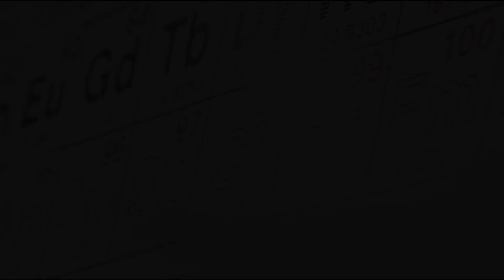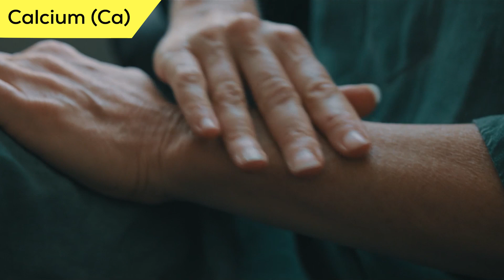Interesting Facts About Elements From Periodic Table Of Elements-It's Elemental My Dear!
Interesting facts about Elements from Periodic Table of Elements as it pertains to helping our body.  It is often confusing keeping track or learning about how different Elements in Nature can help the Body. THIS VIDEO PROVIDES A VISUAL TO AID UNDERSTANDING AND RETENTION OF A FEW ELEMENTS THAT ARE HELPFUL TO THE HUMAN BODY.  It is only a small sample of elements included.  Many other Elements help the BODY but this Video Highlights some very important Elements.  CLIMB OUR LADDER OF KNOWLEDGE. Understand your LAB WORK when you are low on any of these ELEMENTS by understanding their purpose to the Human Body!